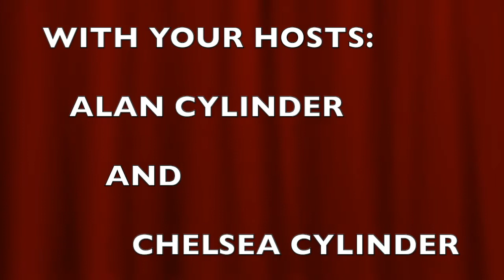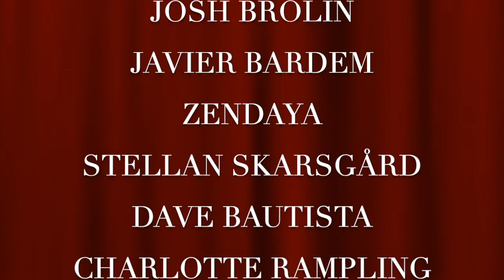What We Thought Of "Dune"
Liked this video? for more!